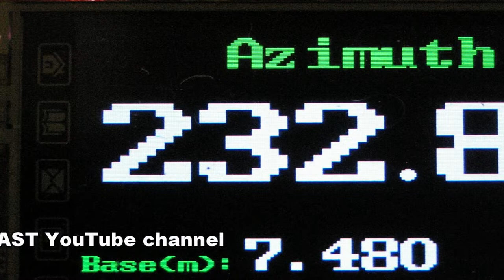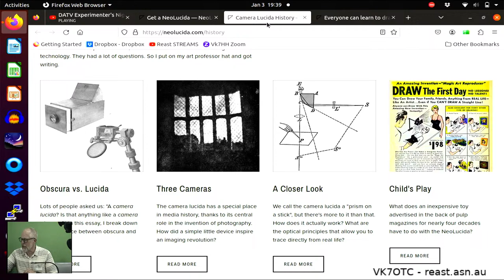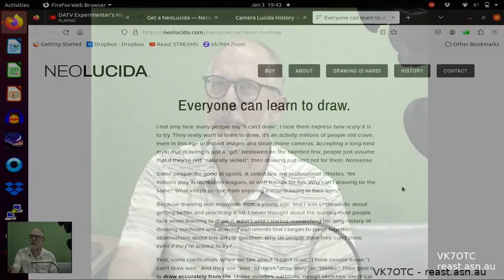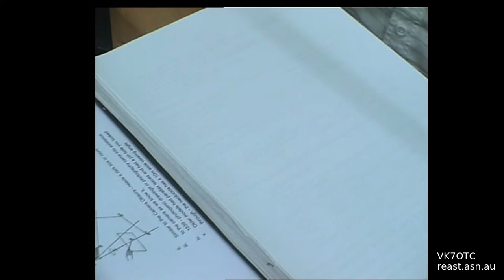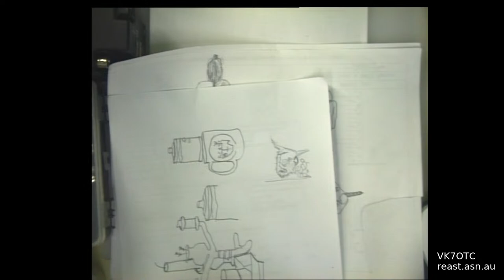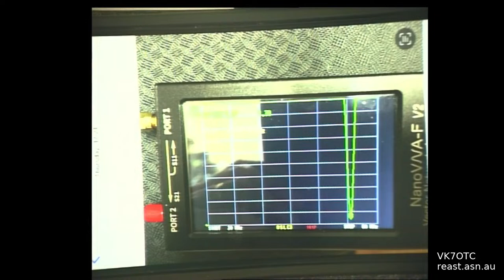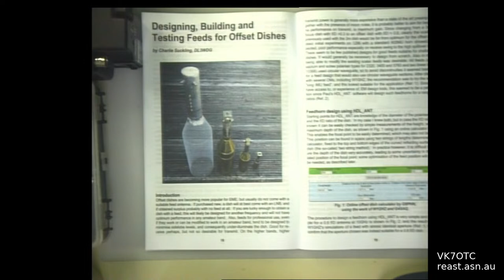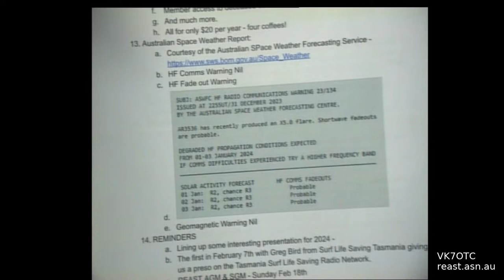DATV Experimenter's Night - Neolucida, Mag loop + more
00:04:44 - Neolucida
Enables you to trace what you see - trace the perspective and relative distances and sizes correct and then you can fill in the shading and details
Much debate as to whether the “masters” used them -they may have to do the initial line drawings then painted in the details - Hockney–Falco thesis - art went through a phase of realism aligned with the invention of the optics around the 13th century - 1400s
1806 earliest patent - WIlliam Hyde Wollaston

00:09:00 - Look through a half-silvered mirror at the scene in the 45 degree mirror at the page below and trace the scene

00:10:30 - Similar to the Camera Obsura - needs a dark box or room - forerunner to the camera as we know it. In 1839 - photogenic drawings or photography came into existence

00:12:45 - Drawing is Hard!
To draw accurately you need to forget what you are drawing - what you are drawing is just a series of light and shade, edges, colours and textures all rendered in proportion and perspectival space
Forget what you expect to see and just draw what is in front of you
00:14:50 - Thatcher effect - demo on screen with faces
You cannot normally see the subject and draw at the same time!
Therefore you need to memorise what you see to draw it - memorise = interpret and you are going from 3D to 2D - it’s not easy
Flat screens use focus to represent depth - z axis - we don't have that luxury!

00:16:50 - This is where a camera lucida comes in - allows you to see the subject and trace it whilst looking at it. 2013 crowdfunding campaign for the Neolucida.

00:18:20 - Demonstration

00:22:10 - Some prepared earlier drawings.

00:28:44 - Update Magnetic Loop project - 6 to 21m small transmitting loop
Vacuum capacitor (4-100pF) and improved mounting
Inch (25.4mm) heliax in 500mm diameter loop
12.5mm flexible heliax FSJ-40/5 for coupling loop
Showed the structural stability elements whilst maintaining the low stray capacitance around the vacuum capacitor
00:31:20 - NanoVNA “chair” plots on phone

00:34:50 - DUBUS Magazine
Offset Feed dish feeds

00:38:20 - Lo-Key Magazine
Max Bruger Awards - congratulations to Nick VK7WW for his article on the “Cent” transmitter.

00:41:00 - Space weather warning - HF Fadeout Warning